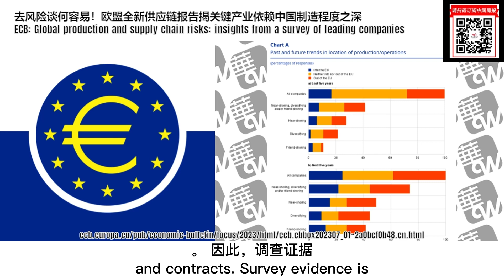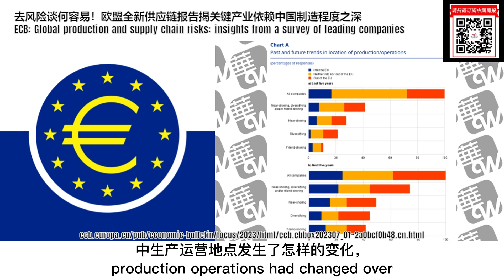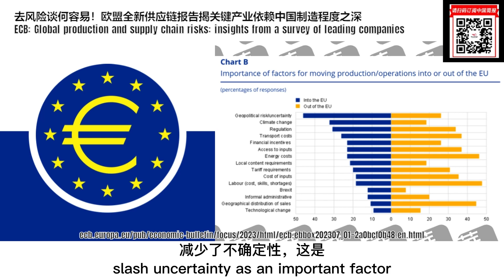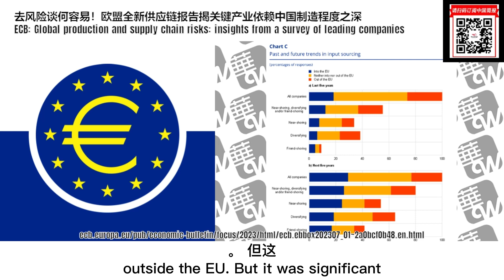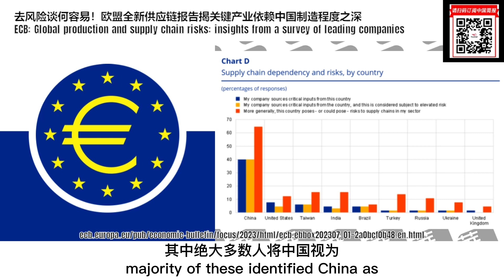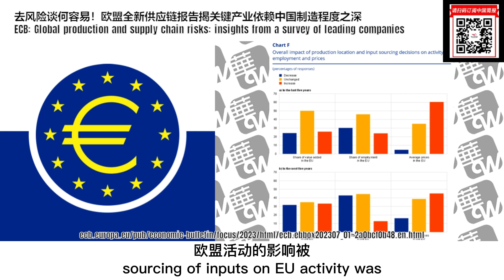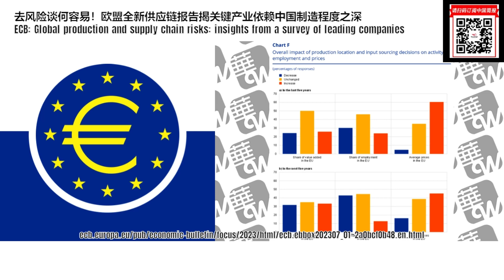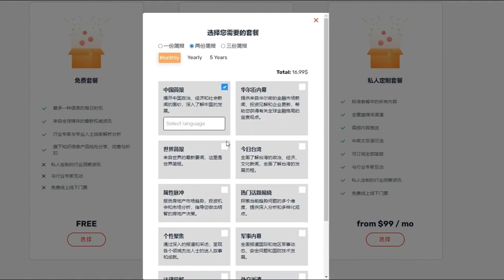去风险谈何容易！欧盟全新供应链报告揭关键产业依赖中国制造程度之深 | 华尔街智库：欧央行供应链研究报告